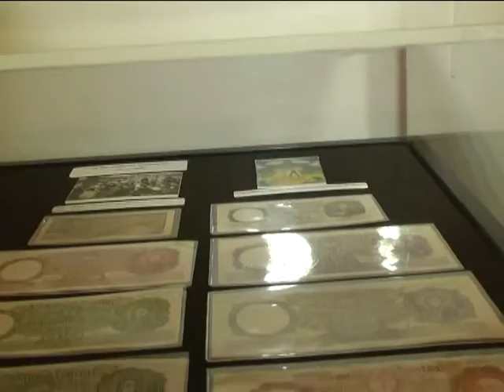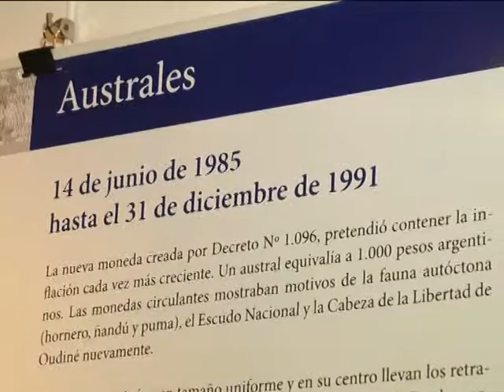EXPOSICIÓN SOBRE LA HISTORIA DE LA MONEDA-TV DOS SALTA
Juan Carlos Melián, Secretario del Centro Filátelico y Numismático. (DOS EN LA NOTICIA)